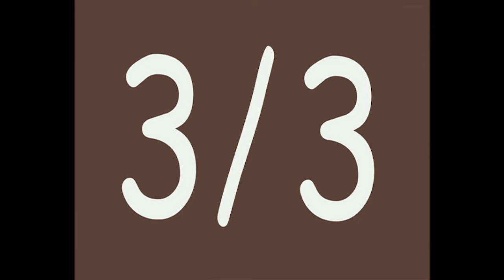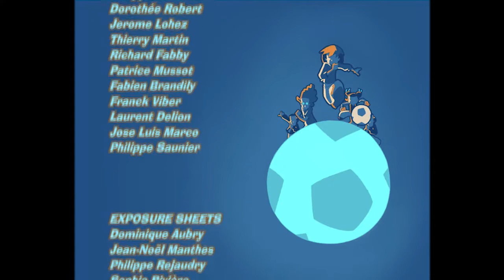Footballs of Shame - Street Football ⚽ FULL EPISODE ⚽ Season 2, Episode 15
The Blues go off to Asia to participate in an official match for the World Cup qualifications.  They discover that the children of the Serpents of Mekong team must work in a factory which exploits them, deprives them of school and of football.  Disgusted, the Blues come to their aid…
At the same time, Jeremy, who brags that he knows martial arts, tries to make up for his weaknesses with a master of Kung-Fu…
Street Football follows the adventures of a group of friends who've had life pretty hard but found a great way to have fun and express themselves - playing football. To Tag and his friends Street Football is real football, a game of skill and flair and above all else fair play: in fact their motto is Friendship, Respect, Solidarity.

A group of kids join together with the whole world to make street futbol open. The rifflers or blues become the host of the street soccer world cup. Tag, Brains, Eloise, and the Tekno Twins.